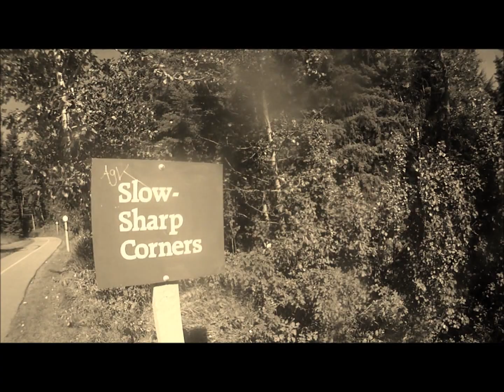LONGBOARDING: Red Deer City Limits -Greener Pastures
-Last day in Alberta, makin it a good one-